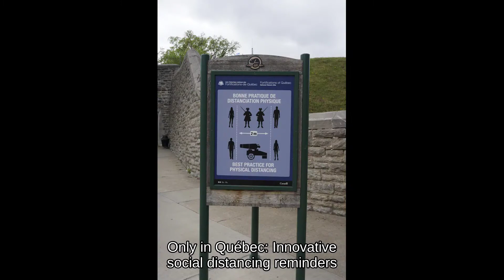Day 18 to 21 - Québec City (Scenes of a post-apocalyptic time)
30 May to 02 June: I arrived in Lévis, opposite of Québec City on the South shore of the St. Lawrence River and took the ferry over to Québec's capital. I heard so many people saying, that especially Québec City looks just like a city in Europe and that I would love it. And what can I say? It is true, 100%. Being on the ferry, looking across the river and catch sight of the historic hotel Fairmont Le Château Frontenac, which towers above the city and is visible from afar, made me smile. I stayed two full days in the city, also due to the fact, that I had to do some bike maintenance and wanted to explore the city.

A former working colleaque of my very first warmshowers host back in Simcoe, ON, lives in the city and was happy to show me around. That is the magic I experienced a few times already, for I travel mostly alone. People you meet know other people somewhere and so on. Social networking is the key and makes individual travelling special and unforgettable.
Back to him - he knew a lot about the history and hidden places. I am very grateful, that we could meet and that he showed me around. Merci Renald.

Music credits and a big Dankeschön! (German for Thank you!) to Colaris, a band from Germany, who allowed me to use their music. The song is called "Disarmed" from their 2011 EP "The Disclosure".